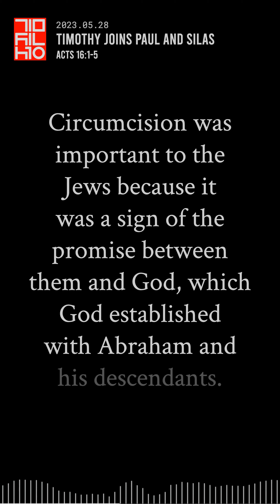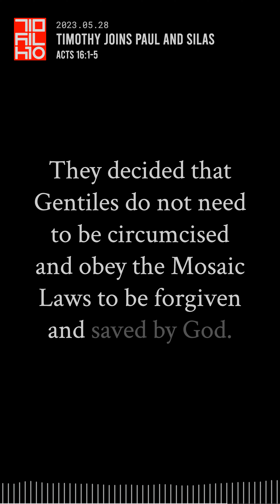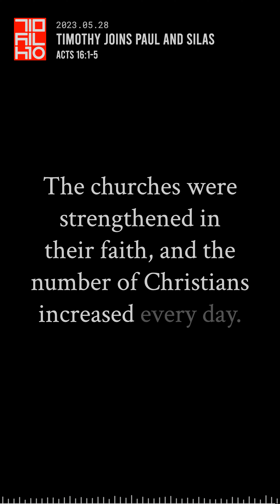Acts 16:1-5 Timothy Joins Paul and Silas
Dad's Daily Devotionals
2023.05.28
Acts 16:1-5
Timothy Joins Paul and Silas